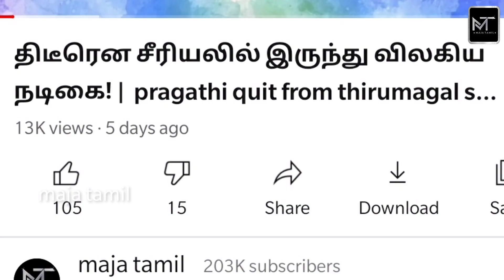ரேஷ்மா பிறந்தநாள் - poove poochudava serial reshma shakthi special day celebration | chaitra | MT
ரேஷ்மா பிறந்தநாள்  poove poochudava serial reshma ( shakthi ) special day celebration | chaitra reddy | shabana | zee tamil serial actresses